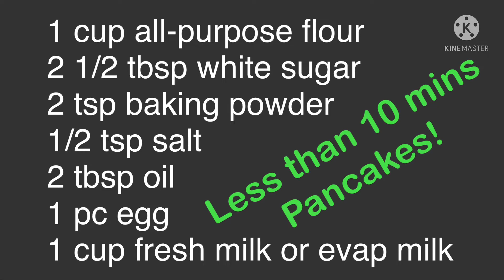How to prepare Pancake | Quick and easy Pancake @ home | Jazz Sharing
1 cup all-purpose flour
2 1/2 tbsp white sugar
2 tsp baking powder
1/2 tsp salt
2 tbsp oil
1 pc egg
1 cup fresh milk or evap milk